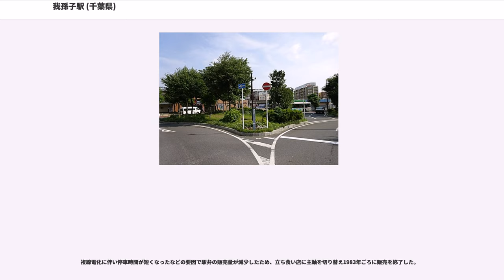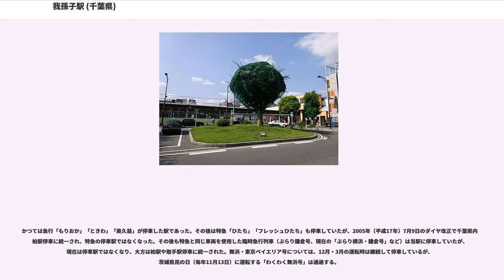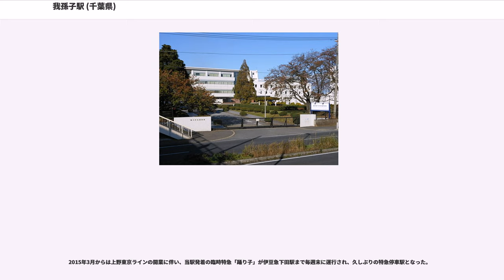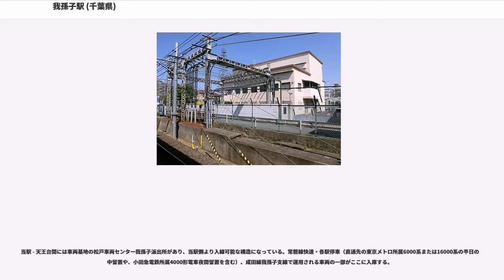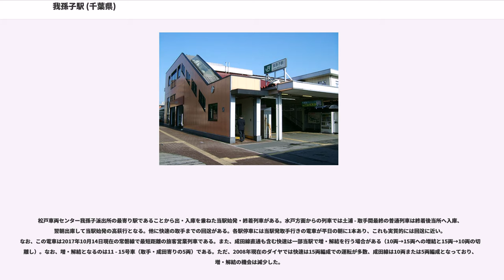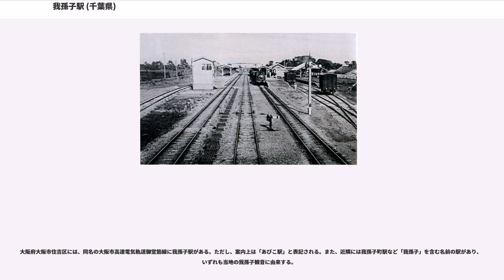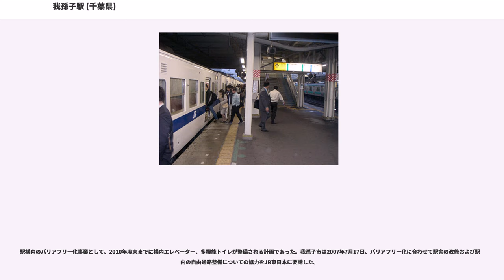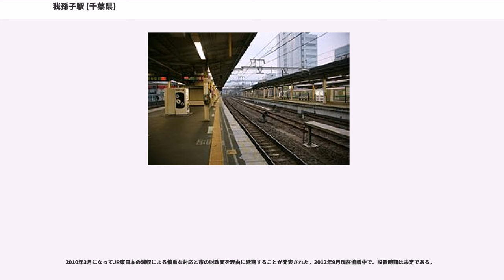我孫子駅 (千葉県)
我孫子駅（あびこえき）は、千葉県我孫子市本町二丁目にある、東日本旅客鉄道（JR東日本）の駅である。

常磐線と成田線（我孫子支線）の2路線が乗り入れており、このうち常磐線を所属線としている。常磐線に関しては快速線を走る中距離電車および常磐線快速電車と、緩行線を走る常磐線各駅停車が停車する。常磐線快速電車の一部は成田線我孫子支線との直通運転を行っている。駅番号は快速と各駅停車でそれぞれ「JJ 08」「JL 30」が付与される。

当駅を現在の場所に誘致したのは飯泉喜雄である。

我孫子に生まれた飯泉は、日本鉄道株式会社の鉄道計画を知り、「鉄道なくして町の繁栄はない」との思いから、私財を投じて用地を提供した。もともと所有していた土地を、町外れの原野であった現在の駅周辺の土地と交換し、用地を確保した。その後、その用地を日本鉄道に無償提供し、停車場の誘致を行ったため、我孫子駅の設置が当地に決定した。

日本鉄道土浦線の開通と同時に開業した駅の1つである。

島式ホーム3面6線、単式ホーム1面1線の計4面7線を持つ地上駅である。橋上駅舎を有している。

エスカレーター・エレベーター・自動改札機・自動券売機・自動精算機・みどりの窓口（営業時間7:00 - 19:00）が設置されている直営駅であり、天王台駅を管理する。エスカレーターは北口・南口・ホームとコンコースを連絡するものが整備されているが、エレベーターは北口・南口と改札外コンコースを連絡するもののみ設置されている。改札口の正面に高床式のトイレがあり、8番線に向かう通路に車椅子対応トイレがある。

1 - 5番線（常磐快速線・成田線）

6 - 8番線（常磐緩行線）
テイチク製 (櫻井音楽工房) の発車メロディが使用されている。

2017年（平成29年）度の1日平均乗車人員は31,172人である。

JR東日本および千葉県統計年鑑によると、近年の1日平均乗車人員の推移は以下の通りである。
駅南東方はかつての水戸街道我孫子宿であるが、全体的に交通の利便性から新興住宅地が増えた地域であり、当駅も常磐線沿線の住宅地最寄駅の性格が強く、商業地としての賑わいはあまり感じられない。
主要施設がある方面の出口である。ただし、我孫子市役所までは離れている。山階鳥類研究所や我孫子市鳥の博物館は、さらにその先である。

南口から国道356号（旧水戸街道）に通じる県道195号はかつて停車場通りと言い、大正期から昭和初期には旅館が10軒ほどあったほか、東葛銀行のほか多くの商店が古くから建ち並び、町の中心部として栄えていた。
1973年（昭和48年）より駅前土地区画整理事業が始まり、当初は橋上駅舎と直結する高層商業ビル構想が計画されたが、地権者の一部に同意を得られず、1984年(昭和59年）3月18日に計画を断念した。その後も区画整理を進め、1999年（平成11年）3月25日に現在の南口駅前広場が完成した。北口が整備されるまでバスやタクシーの乗降口は南口にしかなく、駅の北側に向かうバス路線も南口から発着していた。

北口は常磐線の複々線化に伴う駅舎建て替え時に開設され、踏切閉鎖に対応するため1970年（昭和45年）12月13日から駅構内の自由通路として新駅舎より先行して使用を開始した。それ以前は駅付近にあった久寺家踏切、南飯塚踏切、第四浜街道踏切を利用して迂回していた。北口開設後も太陽神戸銀行（現在の三井住友銀行）のほかは店舗は数軒あるだけで寂しく狭い道路に面した駅前だった。

区画整理による駅前が整備されるまでは自転車の利用者が多く、路上放置自転車700台によって車の走行が困難な状態だった。

1973年（昭和48年）から始まった再開発計画が進展し、駅前広場の完成や駅前の雑居ビルが建設されたのは1997年（平成9年）以降で、国道6号へ接続する道路も整備された。駅からわずかに離れたところから北方向に新興住宅地が広がる。かつては駅から少し離れたところに日立精機の本社があったが、2004年に破産し、跡地には大型マンションが建設された。

我孫子市内各地や柏市布施、沼南地区方面への路線バスなどが発着する。以前は、関東鉄道バスや東武バスが我孫子駅に乗り入れていたが、現在は阪東自動車と市民バス「あびバス」が発着している。あびバスは我孫子市からの委託...